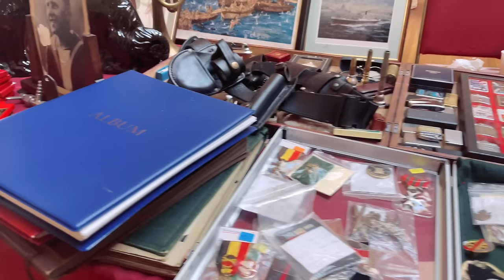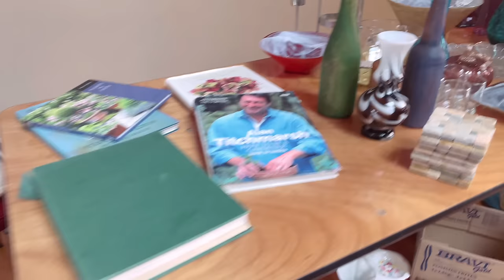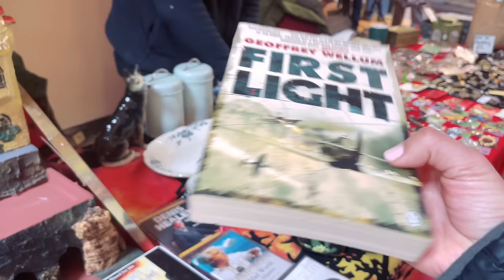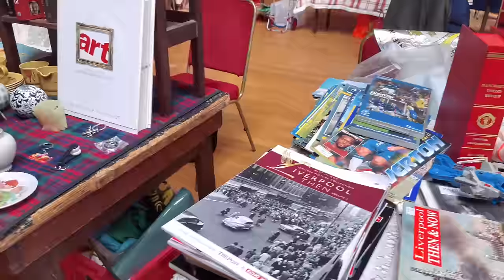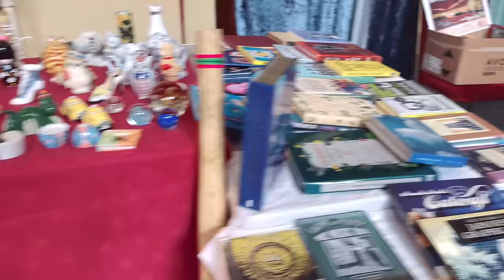Flea Market In UK | Chợ Bán Đồ Củ Ở Anh Quốc | Khám Phá Nước Anh #89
Flea market in Port Sunlight village in England. Let’s go there with me see what they have in the market today.

Chợ bán đồ cũ ở ngôi làng lịch sử Port Sunlight, cách thành phố Liverpool không xa lắm. Ở đây họ bán nhiều đồ cũ đa dạng từ đồ dùng gia đình, sách báo, nữ trang, quần áo đến đồ chơi cũ. Có khi chúng ta còn tìm được những món đồ có giá trị lâu đời rất đẹp mà giá cả phải chăng. Mời các bạn cùng mình đi một vòng chợ xem hôm nay họ bán gì ở đây nhé.

Mình cũng đã đi nhiều chợ ở Anh Quốc nữa mời các bạn cùng xem thêm: